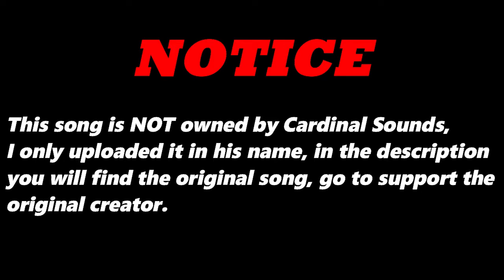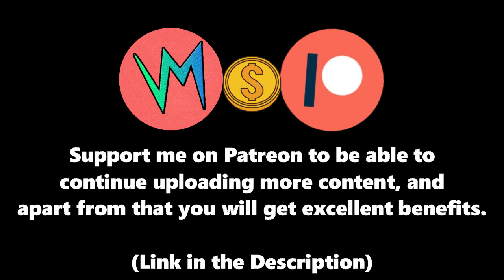Land Travels On a Cloud (Original Version) By Delroy Pearce | Re-Uploaded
⬛ | Information about Cardinal Sounds:
👤 | Find the Original Song Here: ⬎
🎵 Name: Da Jazz Blues
✔️ Creator: Doug Maxwell/Media Right Productions
💽 Album: Da Jazz Blues
Land Travels On a Cloud - Delroy Pearce